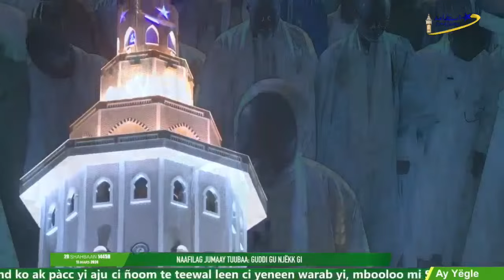Kumté à la Grande Mosquée de Touba le 12Mars2024 | Nâfila 1ère Nuit de Ramadan 1445 Imam S Fallou Mb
Kumté à la Grande Mosquée de Touba le 12 Mars 2024 | Nâfila 1ère Nuit de Ramadan 1445 Imam S Fallou Mbacké